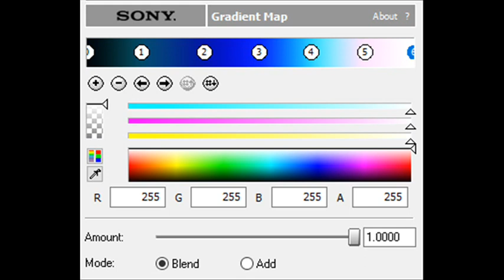How to Make ITC Avant Garde Gothic Std Chorded